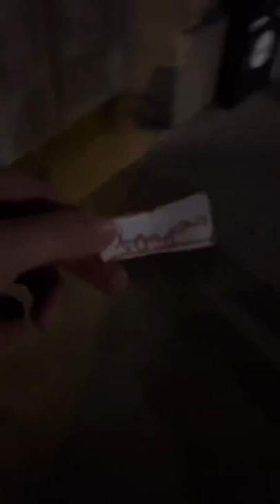WTF ! C’est le Balcon à qui ??